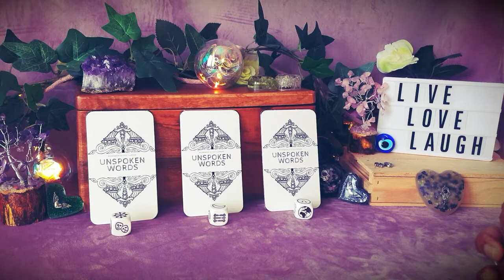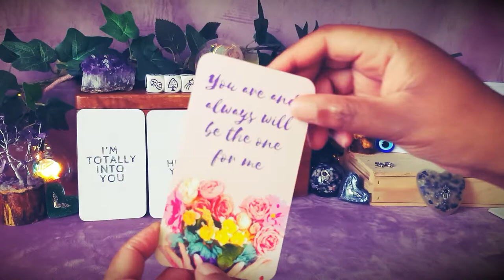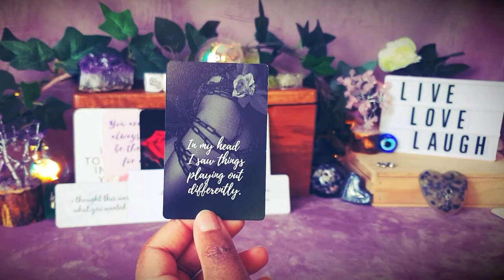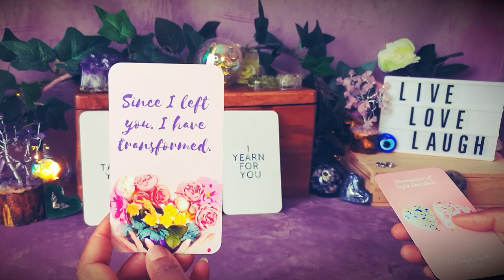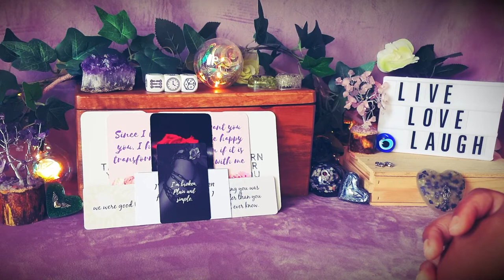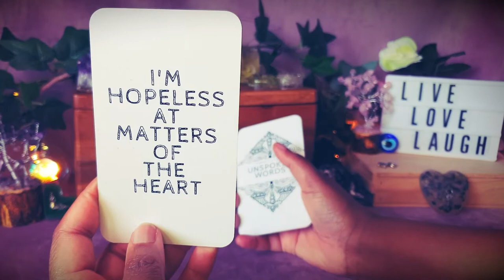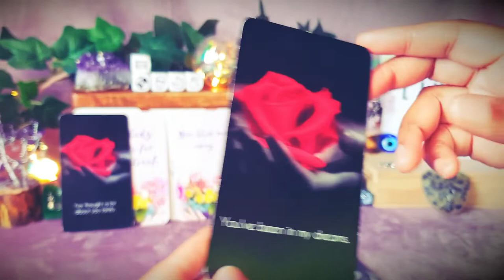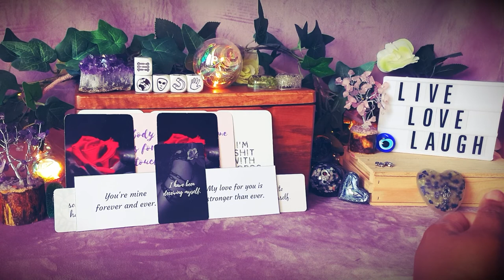Love Letter From A Past Love - Pick A Card Reading - Timeless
TIMESTAMPS
00:00 INTRO
01:43 PILE 1
07:40 PILE 2
14:28 PILE 3